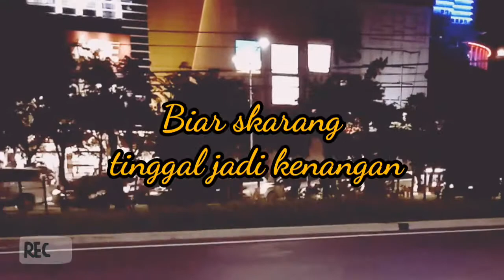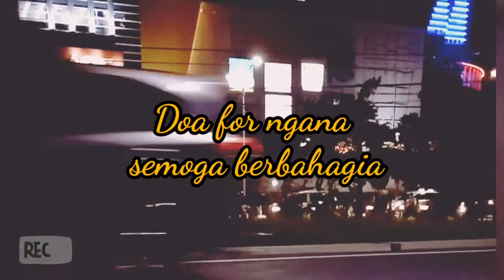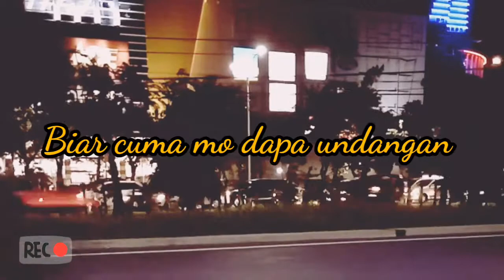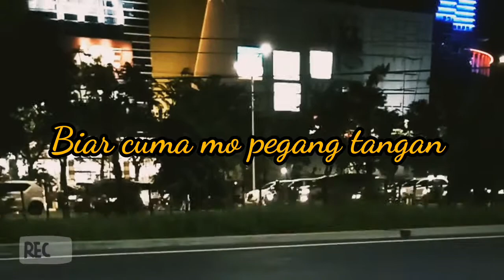Happy Wedding Jo Sayang - Mr Dhevall Leonardo ( Cover) Lirik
Sumber Musik